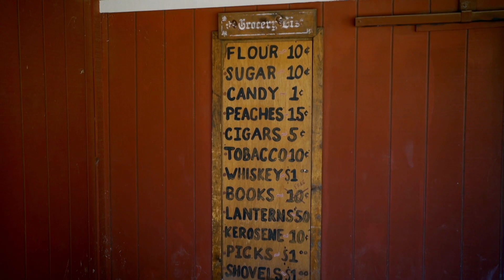Jak wygląda prawdziwe miasto duchów? [Polski Świat]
Oglądaj "Polski Świat" w środę o 20:05 w TTV oraz w Playerze
A gdyby tak rzucić wszystko i zamieszkać w… No właśnie, gdzie? Lepiej żyje się na Filipinach czy w USA? Łatwiej prowadzić własny biznes w Gruzji czy Indonezji? Może prawdziwym rajem na ziemi jest jednak Tajlandia? Dowiecie się, jak wygląda życie w różnych krajach z perspektywy Polaków, mieszkających tam. Program wciągnie was od pierwszych chwil. Ciekawostki, jakie przygotowali dla was nasi bohaterowie zaskoczą nie raz i nie dwa...